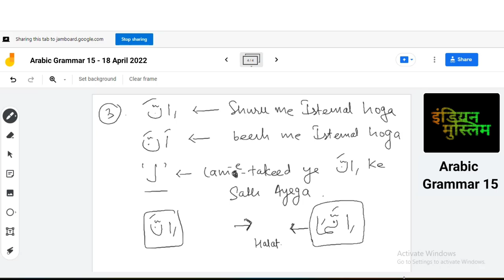अरबी सीखने का इससे आसान तरीका नहीं मिलेगा | Let's Learn Arabic Language In Hindi/Urdu | Class 15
Assalamualaikum dosto ☺

_Download and use Google Drive

Video Title :- अरबी सीखने का इससे आसान तरीका नहीं मिलेगा | Let's Learn Arabic Language In Hindi/Urdu | Class 15

( 4 Khulfa-e-rashideen )